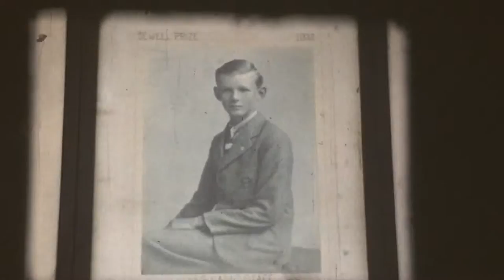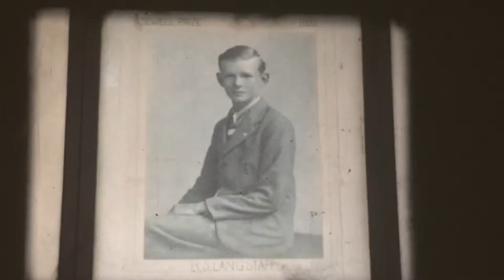Brackenber House School 1980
Brackenber House 1980
Belfast